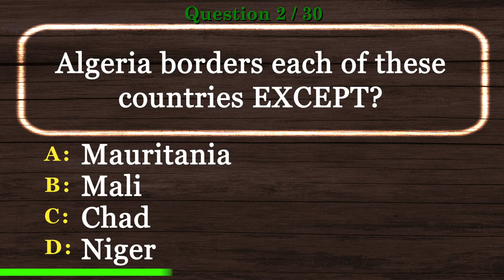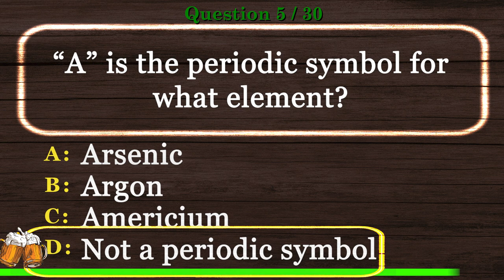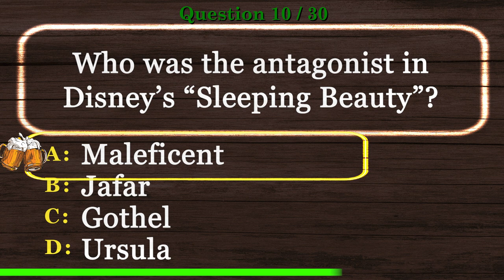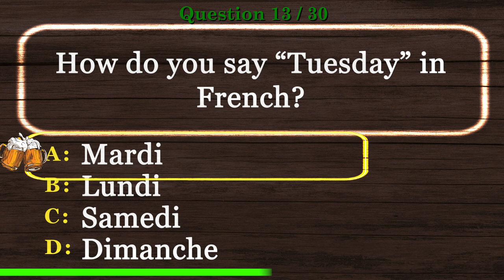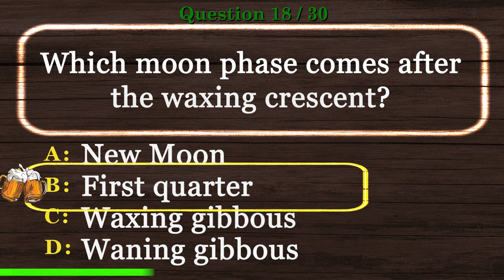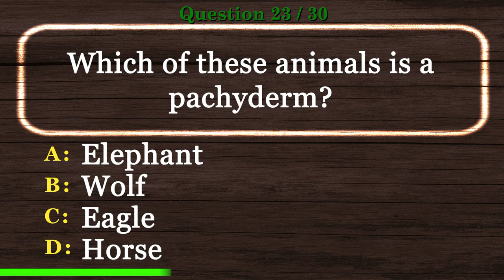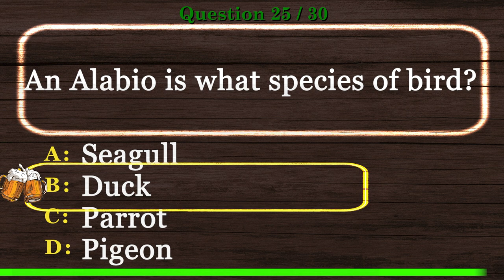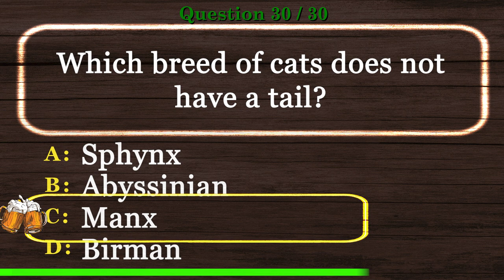🍺 [PUB QUIZ] Mixed Information Trivia Questions With Answers Multiple Choice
🍺 Mixed Information Trivia Questions With Answers Multiple Choice is the time to show off your experience in our Virtual Pub Quiz series.

This will be one of many videos in Mixed Information Trivia Questions With Answers Multiple Choice and Virtual Trivia Night series.

Are you ready to show Mixed Information Trivia Questions With Answers Multiple Choice skills? Take this virtual pub quiz to see how you compare to other viewers. Better yet, invite your friends and have a virtual trivia night. We encourage you to post your scores.